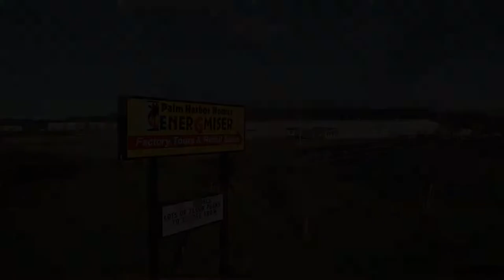Lot 23 Metolius Cabin